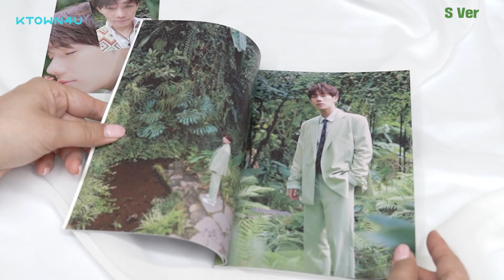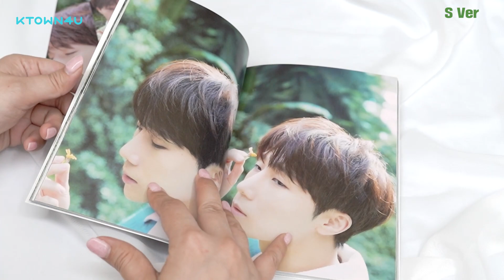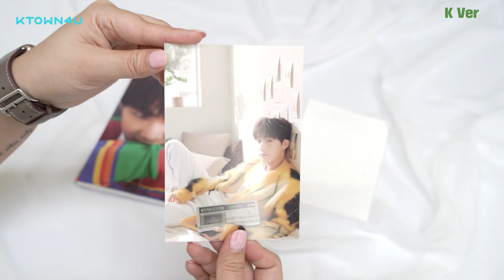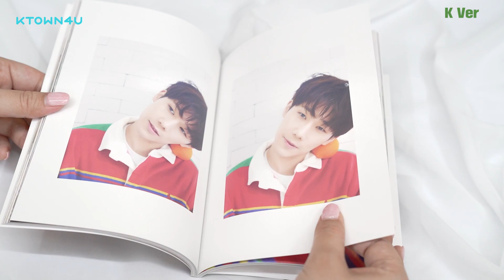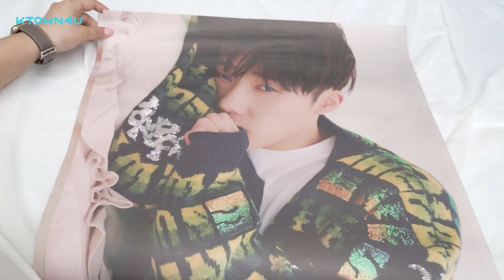UNBOXING KIM SUNG KYU - Mini Album Vol.4 [SAVIOR] | 김성규 언박싱 | KT4 POB | 케타포특전